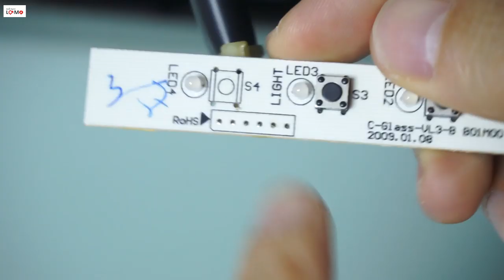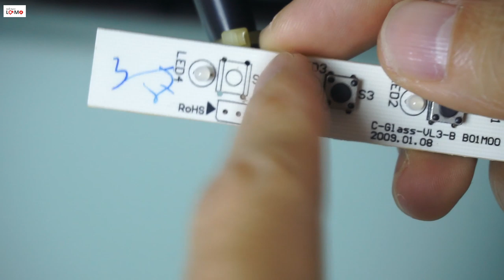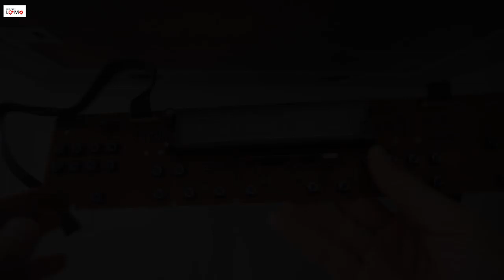Hương dẫn sửa công tắc máy hút mùi dễ dàng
Hôm nay mình sẽ hướng dẫn các bạn cách sửa công tắc của máy hút mùi không nhậy. Sử dụng lâu ngày tiếp xúc của các nút nhấn sẽ kém đi. Mình tận dụng tháo các nút nhấn từ các bo mạch khác hoặc mua nút nhấn mới ở cửa hàng bán linh kiện rất rẻ để thay thế.